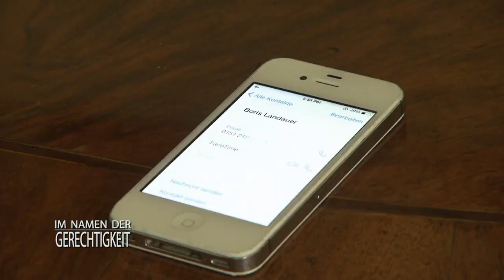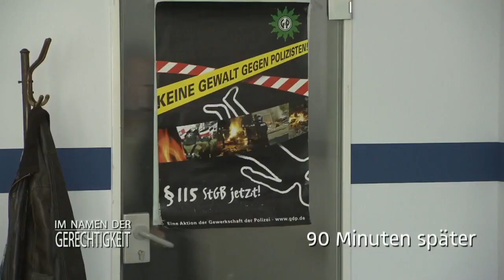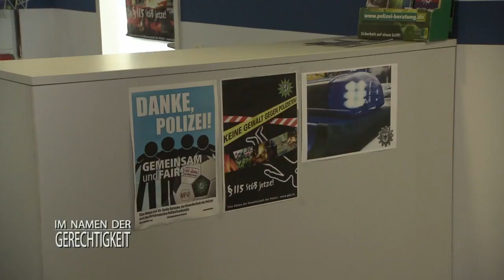TÖDLICHER Familienstreit! Hat Boris seine Mutter ERMORDET? 2/2 | Im Namen der Gerechtigkeit | SAT.1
Das junge Pärchen Boris und Miriam erwarten ein Kind. Doch ihre Eltern wollen das Glück mit allen Mitteln verhindern. Denn während Boris aus reichem Hause stammt, lebt Miriams Familie am Existenzminimum. In beiden Familien eskaliert der Streit...